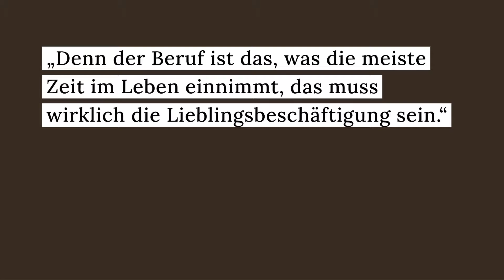Karriere-Interview mit Caroline Nichols – Co-Founder & CEO, 3Bears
Caroline Nichols ist Co-Founder und CEO der 3Bears Foods GmbH. 3Bears stellt Porridge mit großen, saftigen Fruchtstücken und vollwertigen, ganzen Haferflocken her und ist eines der erfolgreichsten Food Start-ups der letzten Jahre. 2017 investierten Frank Thelen und Judith Williams im Rahmen der TV-Show “Die Höhle der Löwen” in das Food-Start-up.

Im Interview mit MANAGERS´ WAY spricht Caroline Nichols über ihre Begeisterung für Ihre Tätigkeit, Erfolgseigenschaften und über ihren Arbeitsalltag.